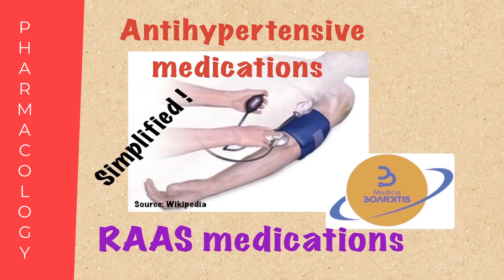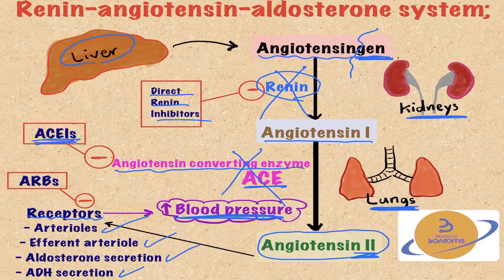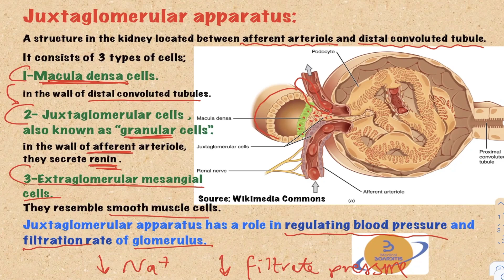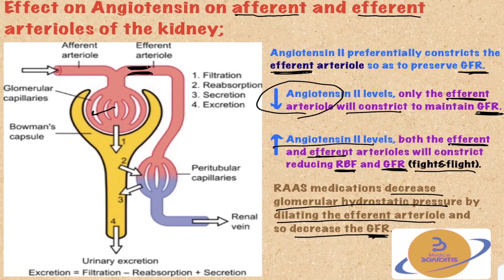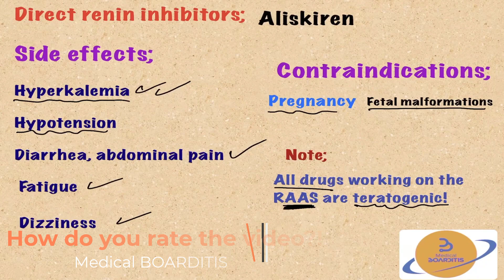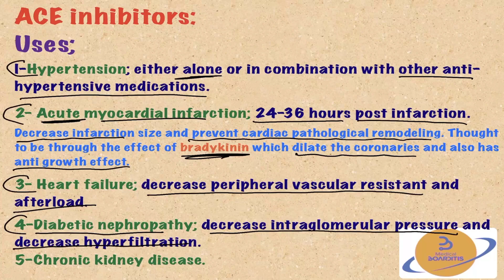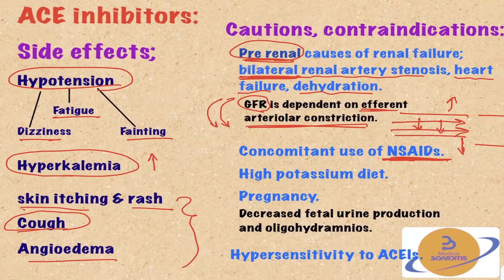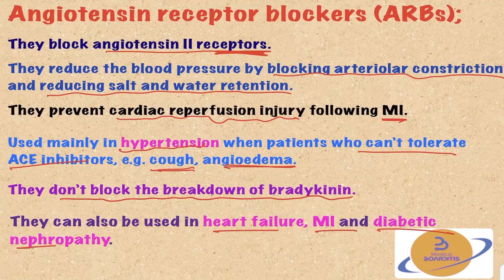Renin Angiotensin Aldosterone System(RAAS)|Drugs|Pharmacology| Antihypertensives/ USMLE,COMLEX NCLEX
This is the 3rd third video in Pharmacology section  dedicated to an important topic.
Renin Angiotensin Aldosterone System (RAAS)

What are their classifications?
What is the mechanism of action?
Indications and best recommended indication for each drug.
Side effects of each drug.
Quiz will come soon like Simulated Board question.

We added light warm music in the background, hope it adds something to the video and it's not distracting. Let us know what are your opinions about the music?

Let us know what is your opinion about this video and the channel in general?
You missed the 1st Pharmacology video:
We really appreciate your feedback.
Recommend next topics.
More Pharmacology videos are coming soon

We wait for emails as usual for any recommendations.

Recommended other videos from Medical Boarditis Channel

Related important topics to fully understand this video